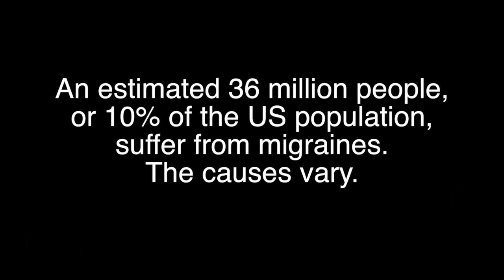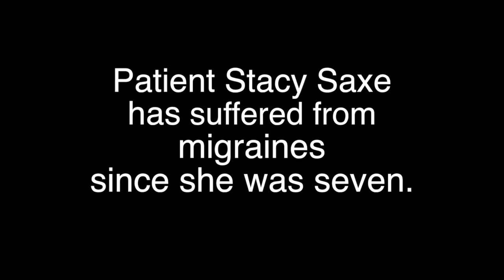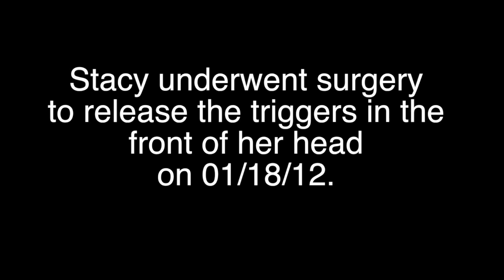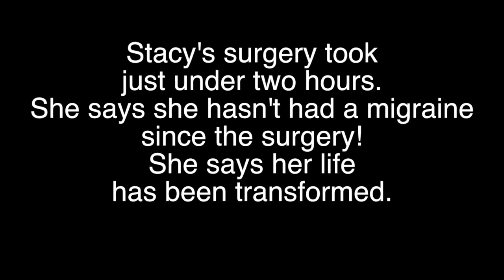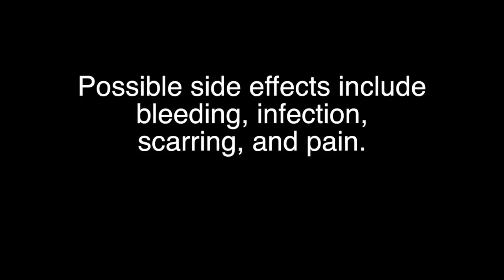Plastic Surgery for Migraines: Cutting Edge Treatment at Mass General Hospital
W.G. (Jay) Austen Jr., MD, Chief of Plastic and Reconstructive Surgery at Massachusetts General Hospital, discusses a cutting edge procedure done at MGH: Plastic Surgery for Migraines. Patient Stacy Saxe also shares her experience with the procedure, and lets cameras in on her surgery.